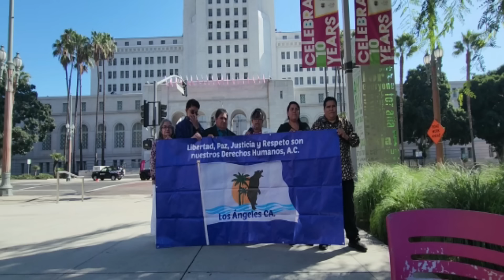Respuesta al Obispo Nicolas Menchaca Tristán en caso Apóstol Naasón Joaquín García La Luz del Mundo